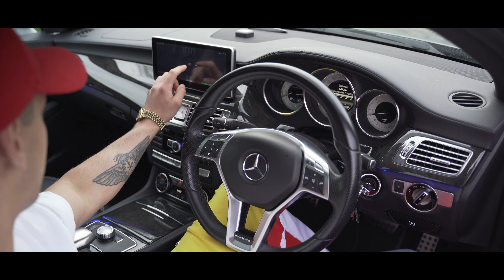Losty - W.C.S. Official Video 4K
Officialne video
Rap  Losty
Director a Kamera Peter Cernoch
Beat Evince Beats